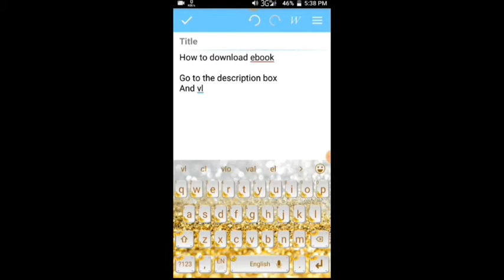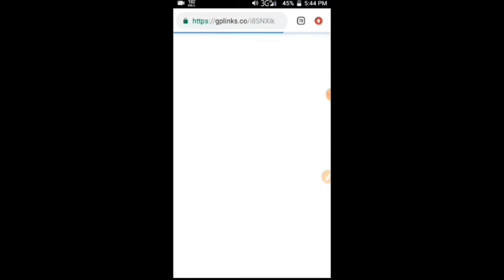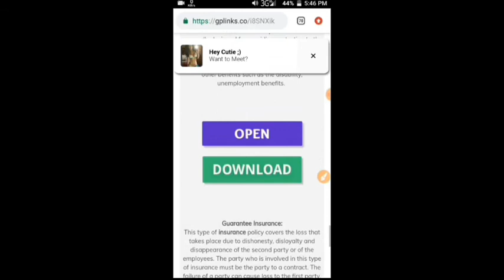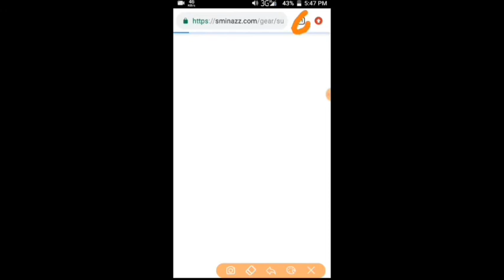Adiyogi: The Source of Yoga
"Shiva does not spell religion. Shiva spells responsibility -- our ability to take our very life process in our hands."

-- Sadhguru

'Shi-va' is 'that which is not', a primordial emptiness; Shiva is also the first-ever yogi, Adiyogi, the one who first perceived this emptiness. Adiyogi is symbol and myth, historic figure and living presence, creator and destroyer, outlaw and ascetic, cosmic dancer and passionate lover, all at once.

A book like no other, this extraordinary document is a tribute to Shiva, the Adiyogi, by a living yogi; a chronicle of the progenitor of mysticism by a contemporary mystic. Here science and philosophy merge seamlessly, so do silence and sound, question and answer--to capture the unspeakable enigma of Adiyogi in a spellbinding wave of words and ideas that will leave one entranced, transformed.